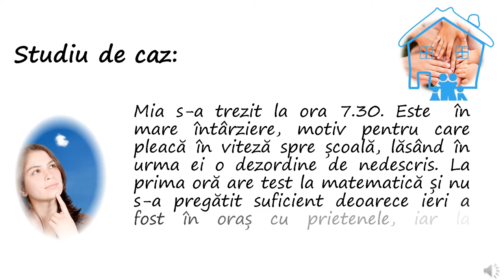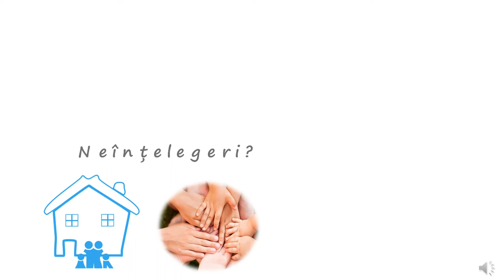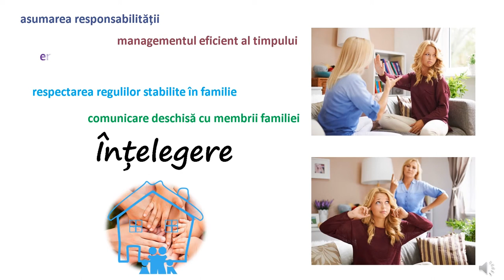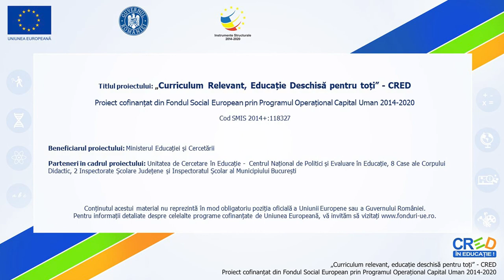Familia mea. Experiențe fel de fel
Numeroasele teme de reflecție și sarcini propuse pe parcursul resursei, își propun evidențierea diversității experiențelor pe care le putem trăi în familie, făcând trimitere la experiențe
plăcute (momente frumoase) și la experiențe neplăcute (situații conflictuale, neînțelegeri, evenimente majore de viață), dar și la câteva modalități de gestionare ale acestora.
Pentru a exersa abilitățile empatice și autoeficacitatea, în final, elevii sunt invitați să scrie o scrisoare unui copil care trece printr-un eveniment major de viață, astfel încât să îi transmită
mesajul că îi sunt alături și să îi crească încrederea în puterea lui de a depăși acele momente dificile.
Resursa este construită astfel încât să poată fi integrată în contexte și forme variate de învățare, pretându-se atât la o învățare față în față, cât și online.
În funcție de particularitățile individuale ale elevilor, sarcinile pot fi adaptate și realizate cu întreaga clasă sau în grupuri mici.